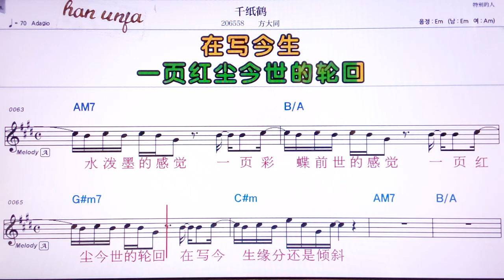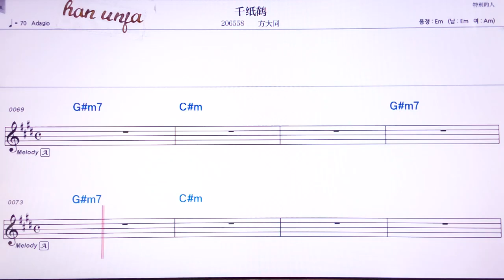💖치앤즈허/팡따퉁 👍Karaoke With Sheet Music/MR,노래방, 악보, 코드,